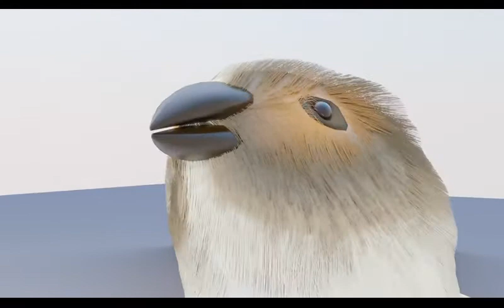3d Model,Rigg and Animation||showreel2021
model
rigg
animation
showreel
2021